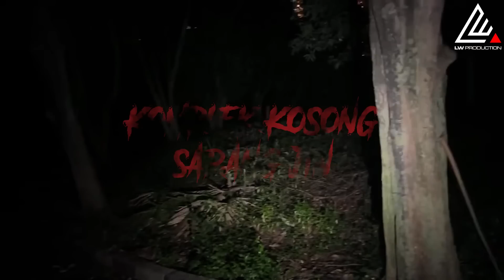NGERIII!!! Ketemu Kembaran Lagi!!!! ||| KOMPLEK KOSOSNG SARANG JIN part 1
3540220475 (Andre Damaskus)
Untuk challenge bisa kirim bukti di nomor 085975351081 (Admin)
Langsung request di chat ya!!!
untuk pemesanan baju bisa langsung chat admin ya !!!
Bisa request lokasi bisa juga. Dan bantu perizinan ya !!
Selamat menikmati tayangan yang kita sajikan ya guys!!
TERIMA KASIH 🙏
JANGAN NONTON SENDIRIAN!horor